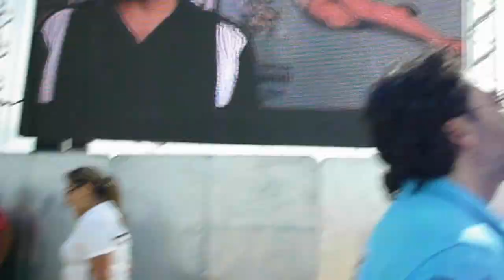centenario do Santos futebol clube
em 14/04/12 a exatamente as 14:00 da tarde o time do santos comemorou seus 100 anos de vitorias de uma historia maravilhosa um passado e presente só de glorias,a cidade de Santos e região ficou em festa parabéns a todos os Santistas e ao alvinegro praiano,comemoração digna de um campeão continue assim por mais 100 anos porque nascer viver e no santos morrer é umorgulho que nem todos podem ter.